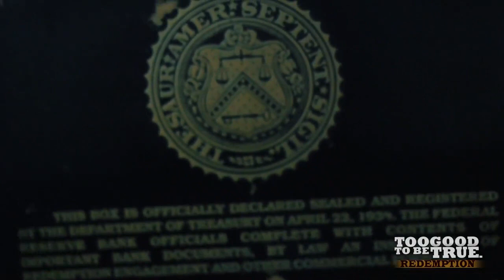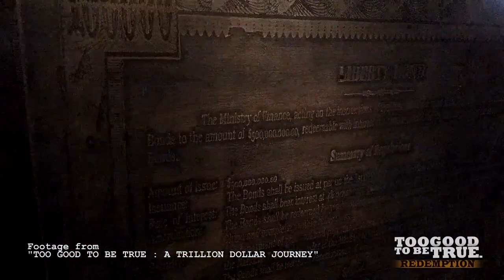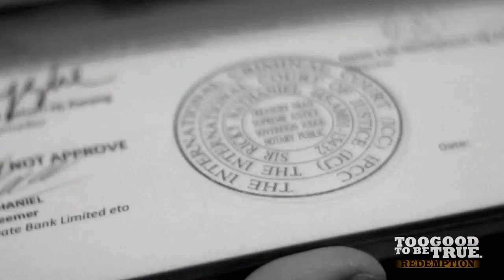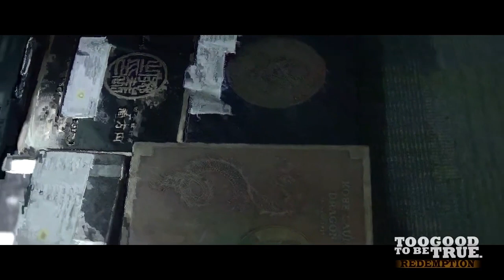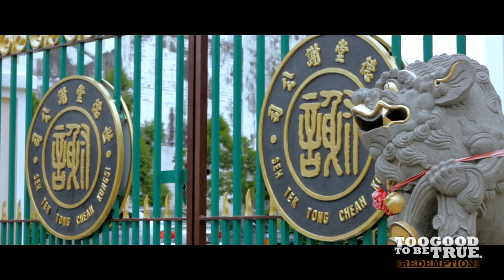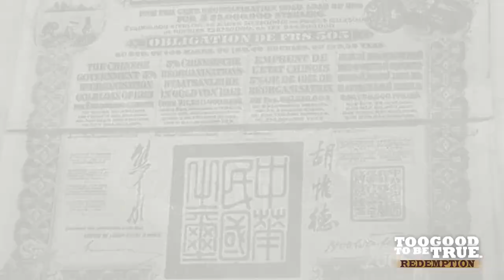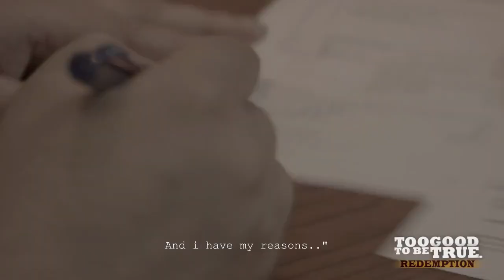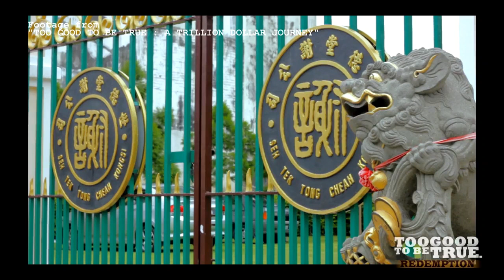Historic Bonds Redemption - Malaysia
This is a really interesting video.  I was from 2017 regarding historic bond redemption in Malaysia.  The video was filmed in Malaysia and gave some fascinating facets for redemption here.  For those who are aware of the historic bonds via Dinar intel/Gurus but didn't really know much about them, this video will go into further detail.  The website listed toogoodtobetrue.com.my no longer is working.
IT DOES NOT GIVE ANY TIME FRAME FOR THE RV, IN CASE ANYONE IS ASKING.

DESIGNED TO HELP YOU WITH YOUR CURRENCY EXCHANGE PLANNING.

Enjoy,  TQ MASTER ALI